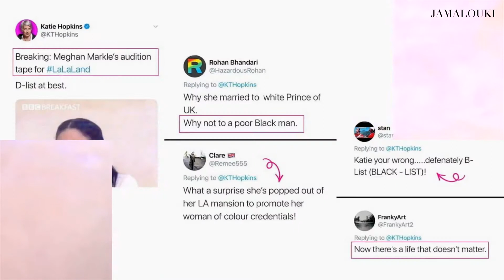ميغان ماركل سمراء العائلة الملكية ومعاناتها مع